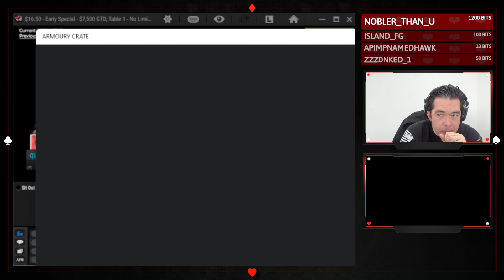🔴LIVE 🔴 Stream Archive 01/05/2022 - Poker on Americas Cardroom (AM Session)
Hey there!